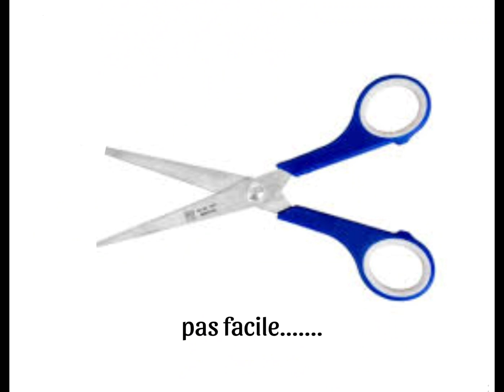Je crois qu'il ne veut pas me laisser tranquille..